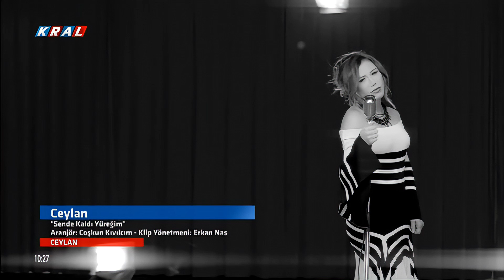Ceylan Sende Kaldi Yuregim , Upscale ( nostalji , Kral tv ) by feridi